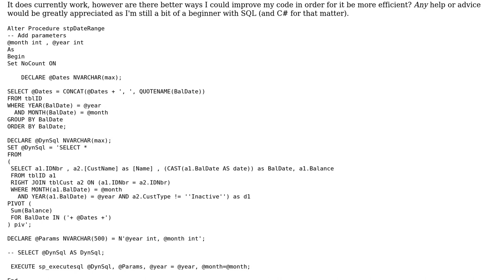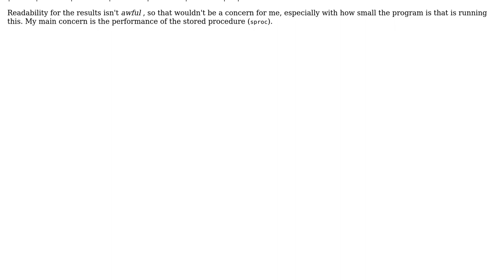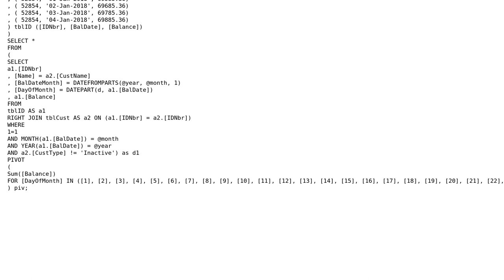Code Review: SQL Stored Procedure to export specified data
With thanks & praise to God, and with thanks to the many people who have made this project possible! You are responsible for your own actions.